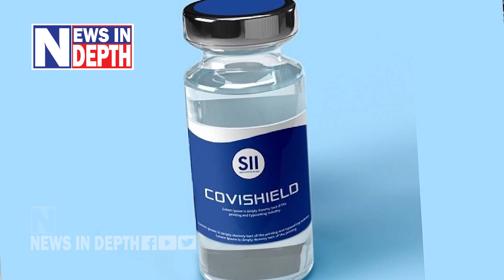കൊവിഡ് വാക്‌സിന്‍ കിട്ടാന്‍ അറിയേണ്ടതെല്ലാം' | Covishield Vaccine details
കൊറോണ തച്ചുടച്ച 2020.. അതുകൊണ്ട് തന്നെ 2021 പ്രതീക്ഷകളുടെ വര്‍ഷമാണ്.. ഏറ്റവും അധികം പ്രതീക്ഷിക്കുന്നത് കൊവിഡ് വാക്‌സിന്‍ തന്നെയാണ്..വാക്‌സിന്‍ സ്വീകരിക്കാന്‍ ഇന്ത്യ സുസജ്ജം.. വിശദമായി നോക്കാം കൊവിഡ് വാക്‌സിന്‍ കിട്ടാന്‍ അറിയേണ്ടതെല്ലാം.